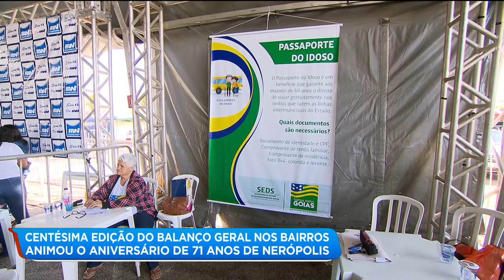CENTÉSIMA EDIÇÃO DO BALANÇO GERAL NOS BAIRROS ANIMOU O ANIVERSÁRIO DE 71 ANOS DE NERÓPOLIS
E a centésima edição do Balanço Geral nos Bairros foi em Nerópolis. Uma festa cheia de prêmios e serviços para a comunidade.